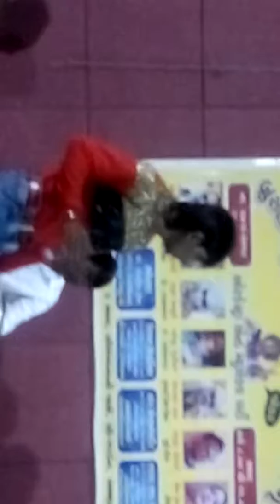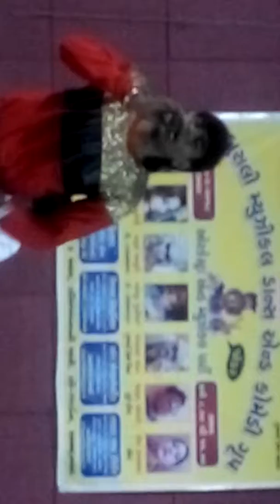Jaadu teri nazar daar